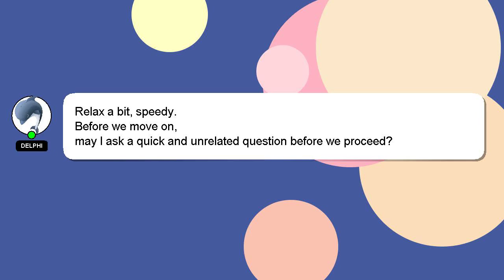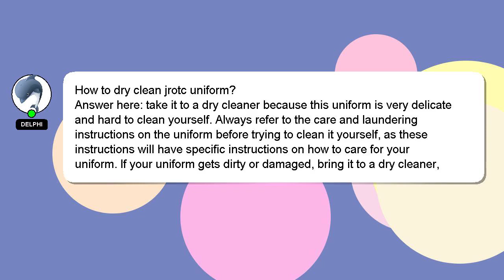How to dry clean jrotc uniform?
Let me give you a quick introduction about myself, Hi, my name is Delphi, nice to meet you. I can assist you in discovering answers to your inquiries. - How to dry clean jrotc uniform?

I am available to answer your more detailed queries via comments or chat. I will express my appreciation for your answer by 'hearting' it.

*2 What we are experimenting :*